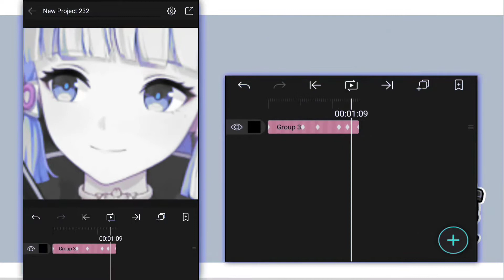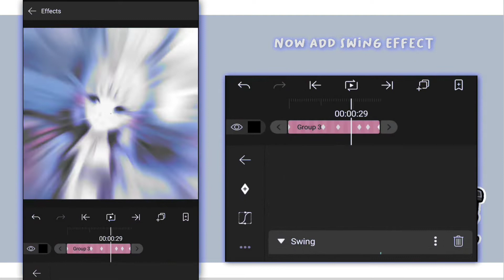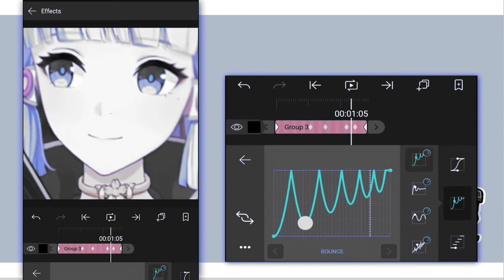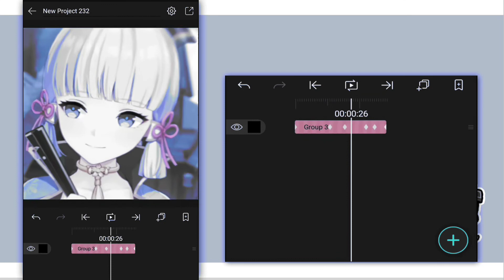Tutorial Smooth Position Shake inspired by @Suyachan on Alight Motion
Hello Again :3

Or If You want to Support me more
Give Me A Welkin on Genshin
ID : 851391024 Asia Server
Ayy Sankyuu!!
▶Software : Alight Motion 3.9.0
▶Anime/Game : Genshin Impact
▶Song : SUMMER TRIANGLE
▶Art cr : @icwine twitter
My Twixtor File (give Credit) :
Project File (XML only)
XML :

Suggestion For Next Tutorial
✎ᝰ┆Fade Spin Transition
✎ᝰ┆Glitch Shake
✎ᝰ┆Vsmb Transition
✎ᝰ┆
✎ᝰ┆
✎ᝰ┆
✎ᝰ┆

▶ My Twixtor/Raw Clips & Comp : (Coming soon)
▶ My Edit Audios : (Coming Soon)

✎┆📄▶Tags ( ignore )